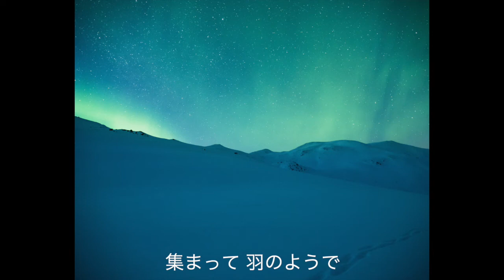チカチカ/スス